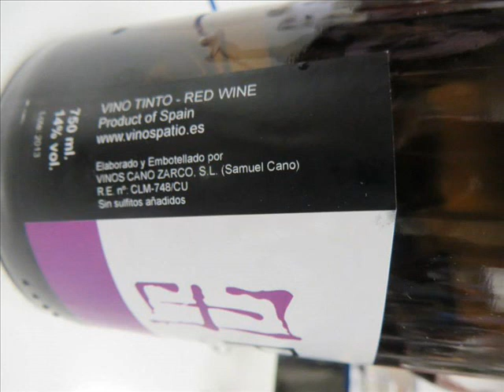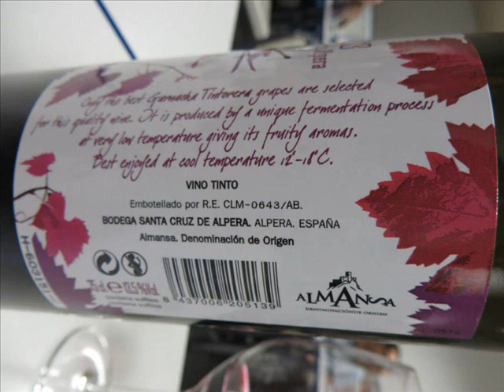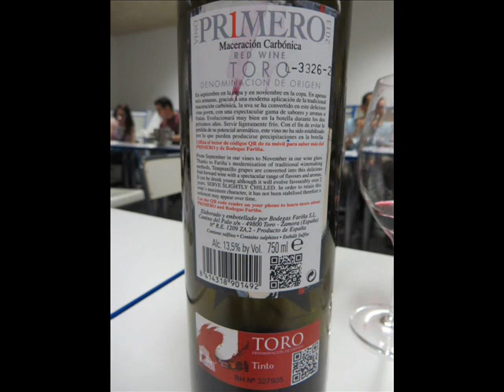Cata de Vinos de Maceración Carbónica Añada 2013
1. Cuvée Premiere de Jean-Paul Brun 2013 - Appellation Beaujolais Controlee (Francia)
2. Vino Artadi Maceración Carbónica 2013 - D.O.Ca Rioja (España)
3. Vino Patio Kabronic 2013 - La Mancha (España)
4. Vino Erre Punto Tinto Maceración Carbónica 2013 - D.O.Ca Rioja (España)
5. Vino Santa Cruz de Alpera 2013 - D.O. Almansa (España)
6. Vino Murmuron Maceración Carbónica 2013 - D.O.Ca Rioja (España)
7. Vino Primero Fariña Maceración Carbónica 2013 - D.O. Toro (España)
8. Jean-Paul Brun L'Ancien Beaujolais 2013 - Appellation Beaujolais Controlee (Francia)
9. Vino Luis Cañas Tinto Joven Maceración Carbónica 2013 - D.O.Ca Rioja (España)

Destacar que en esta cata, realizada por estudiantes, sumilleres y enólogos, en el instituto de I.E.S La Laboral en Logroño (La Rioja), los vinos mejores valorados fueron:

1. Vino Erre Punto Tinto Maceración Carbónica 2013 - D.O.Ca Rioja (España)
2. Vino Artadi Maceración Carbónica 2013 - D.O.Ca Rioja (España)
3. Vino Primero Fariña Maceración Carbónica 2013 - D.O. Toro (España)